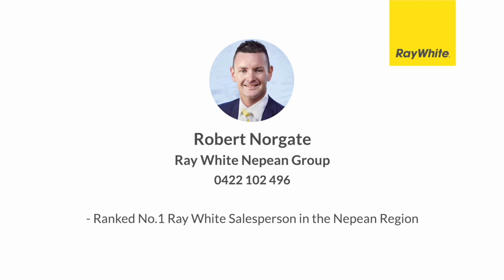37 The Straight Road, Mulgoa